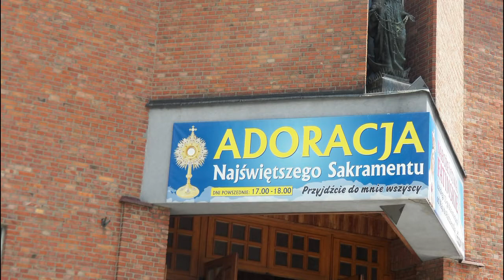Chrzanów procesja 10.06.2022 rok Zdjęcia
Wokal 🎤: Ks. Piotrek & Wiktoria Sepełowska
Słowa 🗒 : Ks. Piotrek
Muzyka 🎸🎹🎻🎼🎵🎶: Paweł Szymczyk